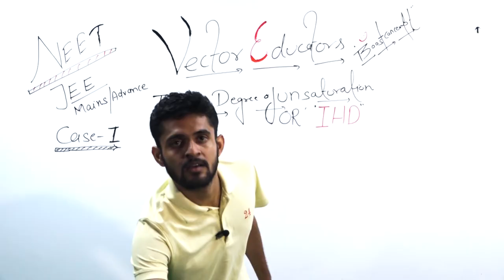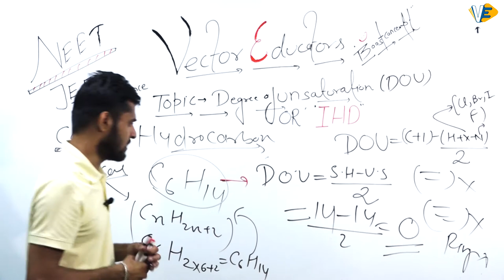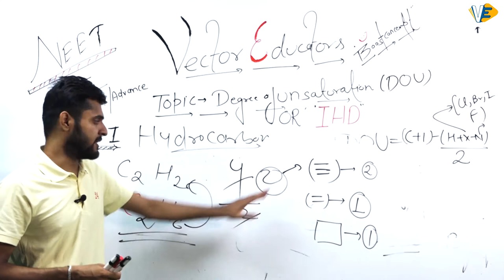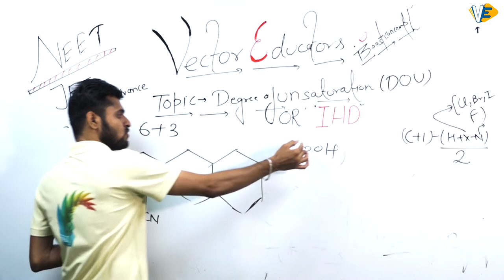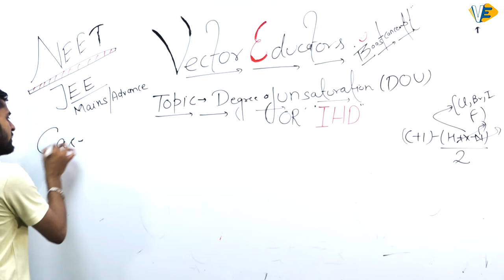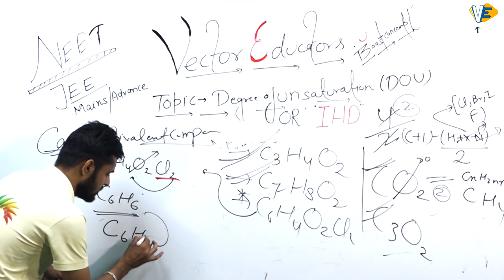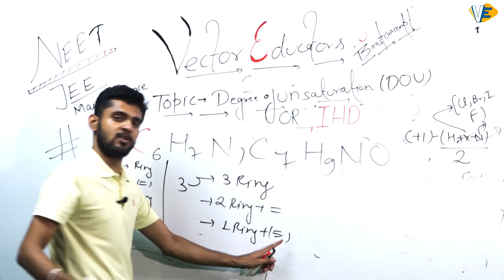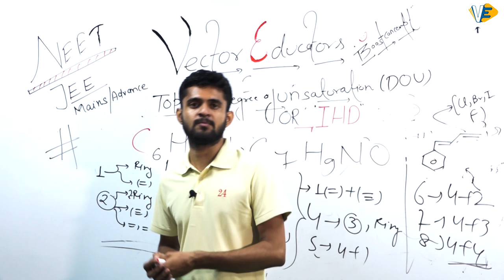Degree of Unsaturation | NEET JEE Exam | By Er. Suraj Singh | 7 PM